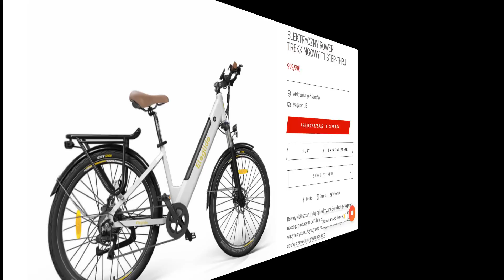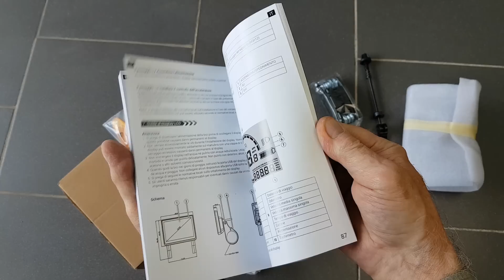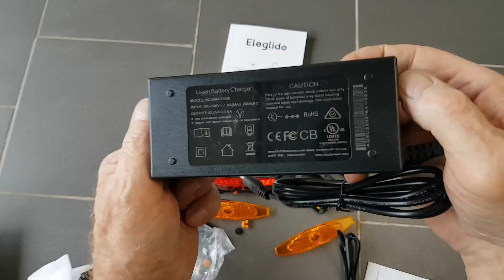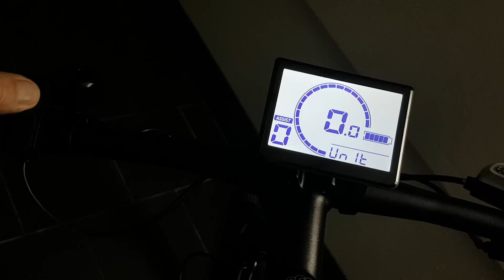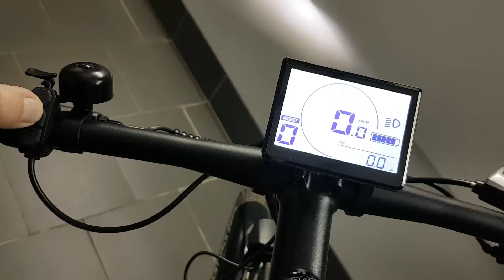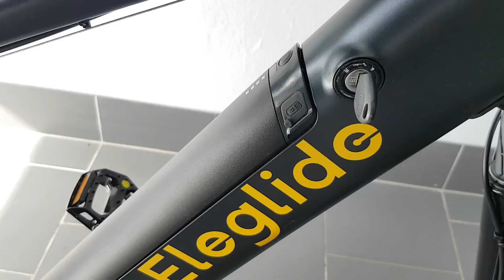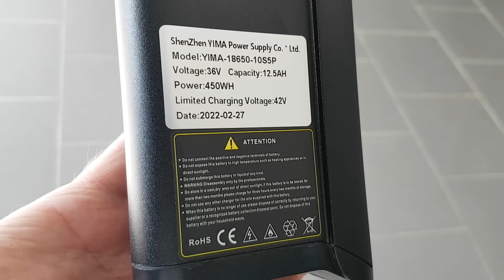Eleglide T1 - Trekkingowy rower elektryczny na długie trasy w każdym terenie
Napędzany silnikiem bezszczotkowym 250W z momentem obrotowym 50Nm rower elektryczny Eleglide T1:
Z dużą baterią 450 Wh można przejechać nawet do  100 km
w trybie wspomagania, idealny na długą wycieczkę.
electric Jeżeli film Ci się podobał możesz postawić mi wirtualną kawę pod tym linkiem
Dziękuję :)